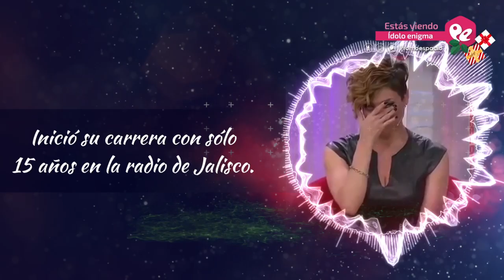ídolo Enigma (Enamorándonos)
Demuestra tus conocimientos en el mundo de la farándula 🤨 Adivina el ídoloEnigma de esta semana antes de que termine el tiempo ⏳ ¡Anímate!